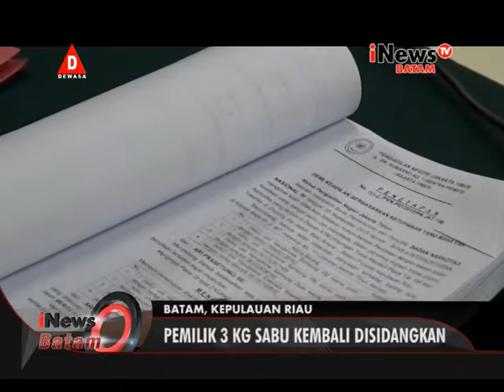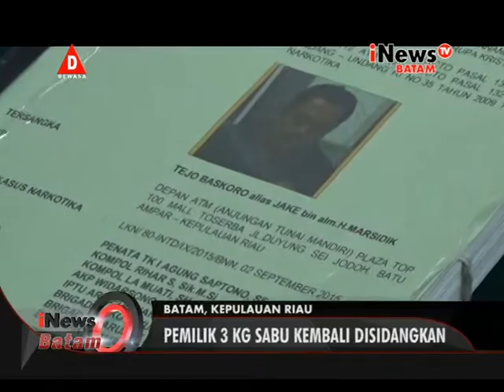PEMILIK SABU KEMBALI DISIDANGKAN IB 20160303